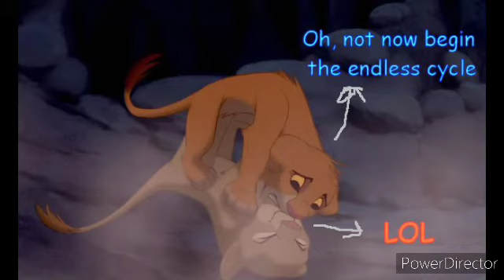Gitana - Shakira (Nala y Simba Cachorro)